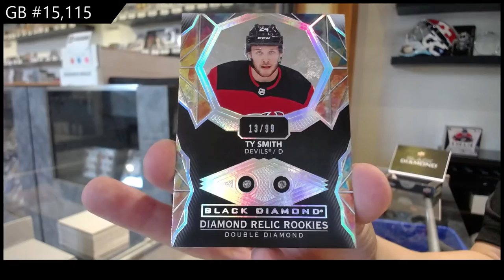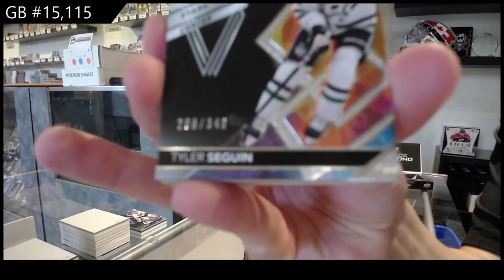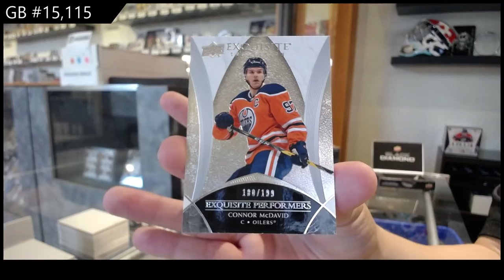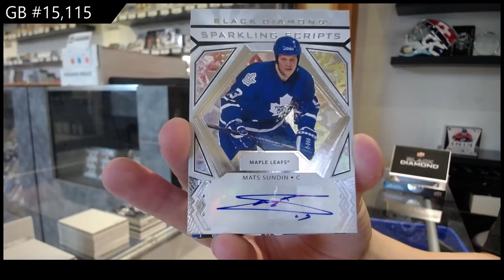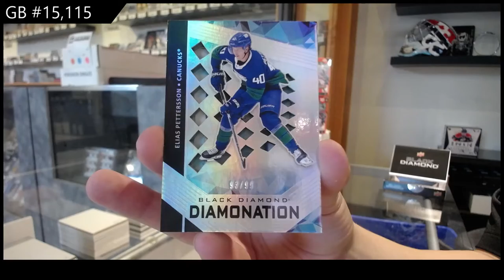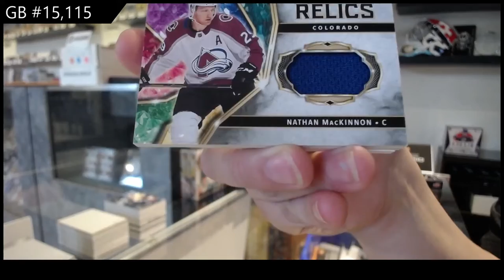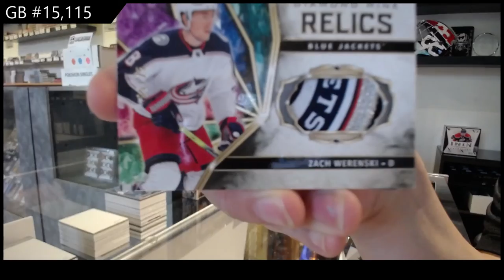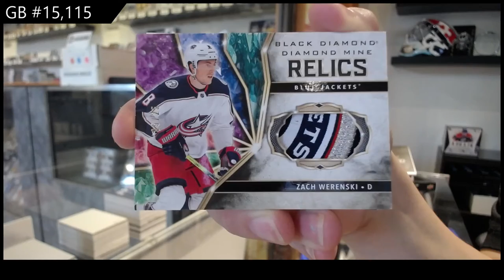20-21 Upper Deck Black Diamond Hockey 5 Box Case Break - C&C GB #15,115